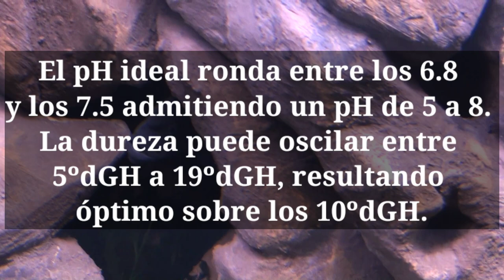Cuidados del ciclido cabeza de búfalo | cabeza de león (Steatocraneus casuarius)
Hola amigos en está ocasión veremos a un ciclido muy hermoso el ciclido cabeza de bufalo.